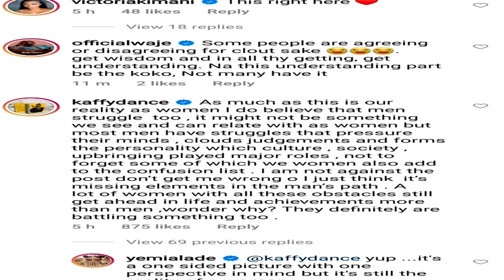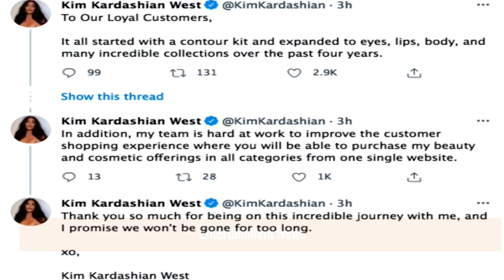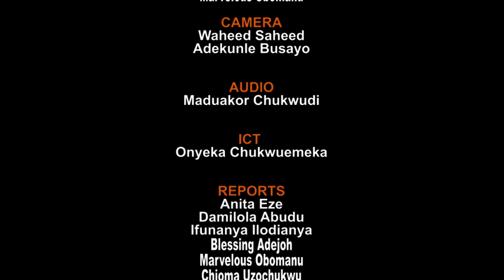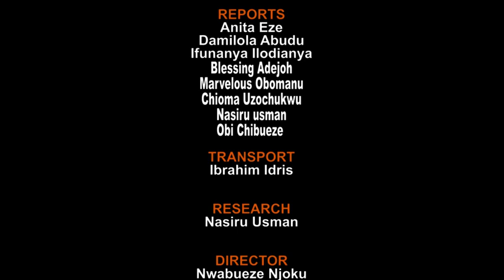Watch SignatureTV News Update Army Chief assures wounded soldiers of proper treatment